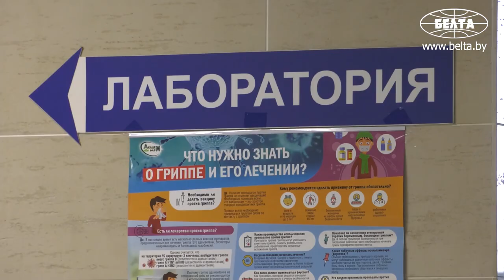Необходимое лечение доставленных в Минск подростков проводится в полном объеме - главврач БСМП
Необходимое лечение доставленных в Минск подростков проводится в полном объеме, заявил журналистам главный врач Городской клинической больницы скорой медицинской помощи Минска Андрей Борисов, передает корреспондент БЕЛТА.